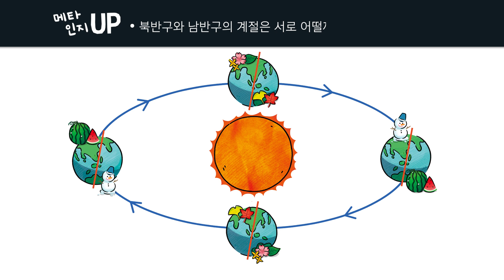안다과학 10호3단계4주 확인하기